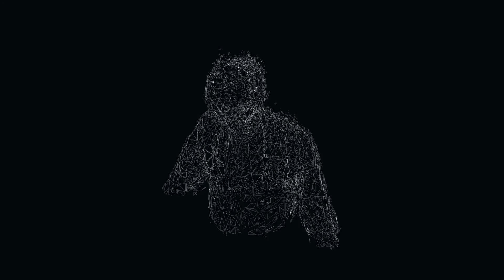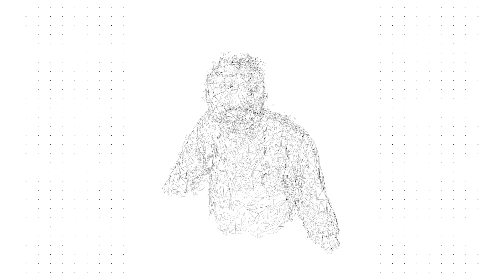Daniel Lepik - Nothing Left